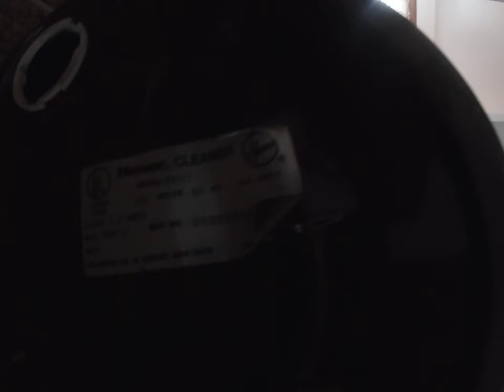vintage hoover vacuum